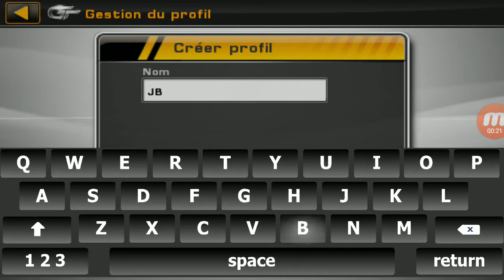GT Racing : Motor Academy : Circuit de France (C3 Picasso)